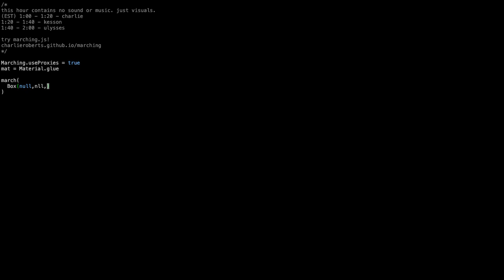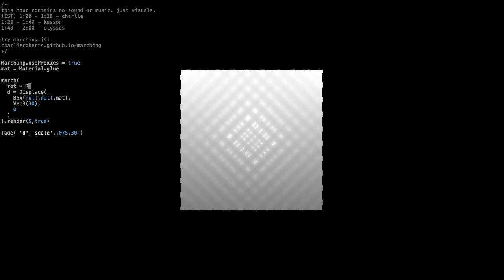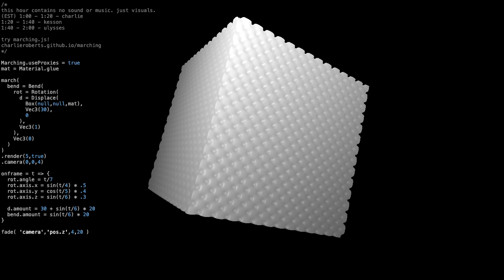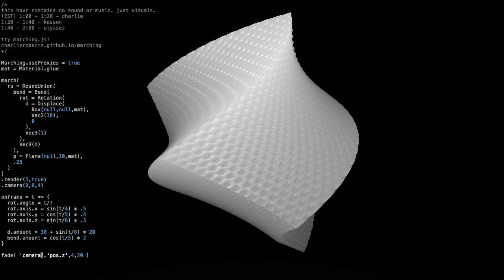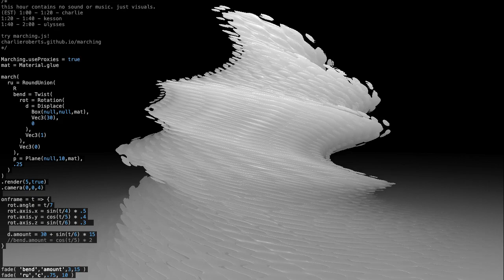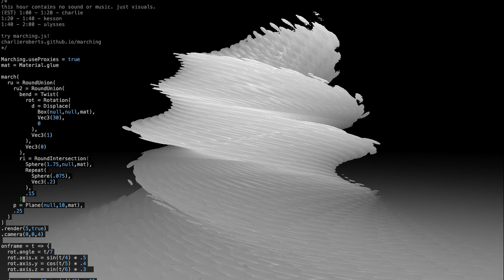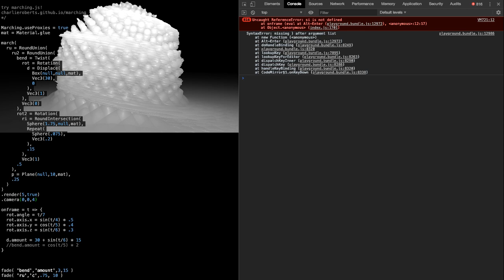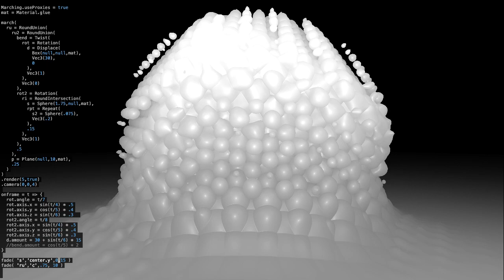TOPLAP15 - Charlie Roberts - 17 February 2019 06:00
TOPLAP15 live performance by Charlie Roberts from Worcester, Massachusetts, US
Using marching.js